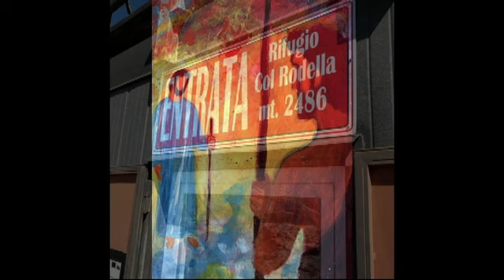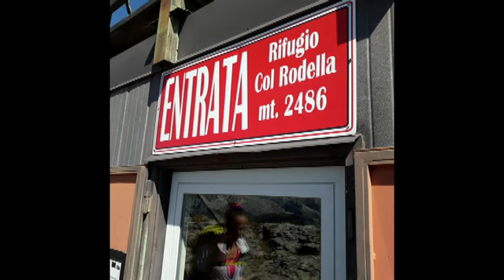MI PIACE DA VIVERE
LA SCELTA DI SEMPRE FIDANDOSI PER SEMPRE